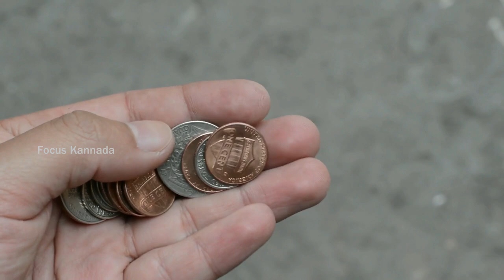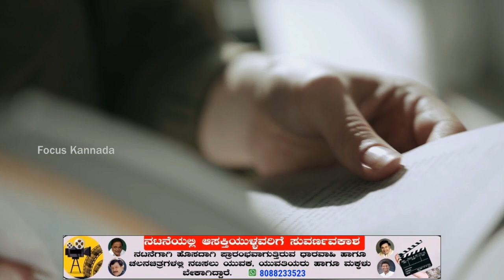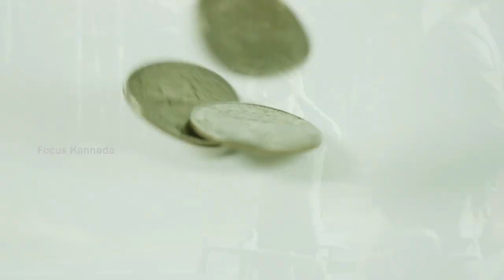ಯಾವ ಕಾರಣಕ್ಕಾಗಿ 10000 ಕಿ.ಮೀ ಸೈಕಲ್ ತುಳಿದು ಅಮೆರಿಕಕ್ಕೆ ಹೋದ ವ್ಯಕ್ತಿ | The Man who cycled to America